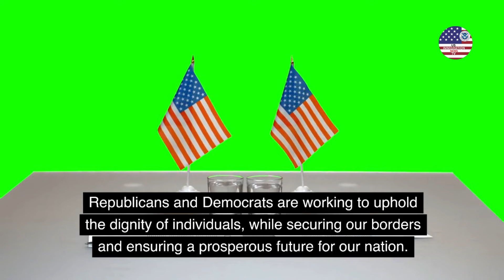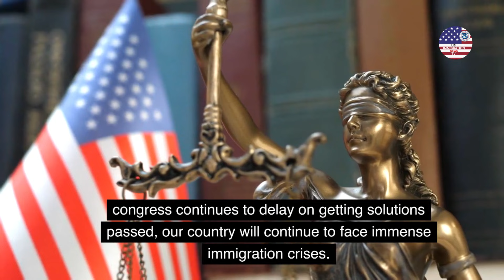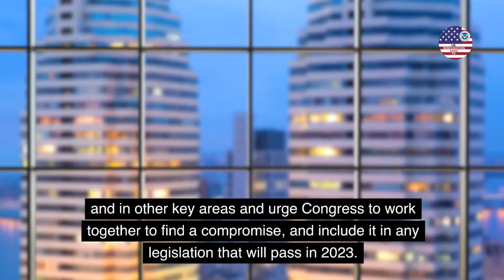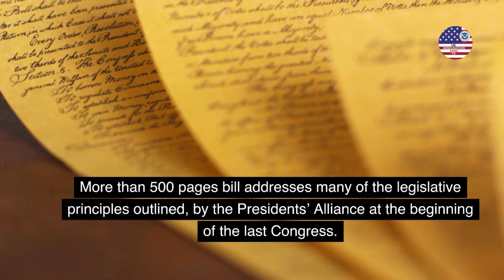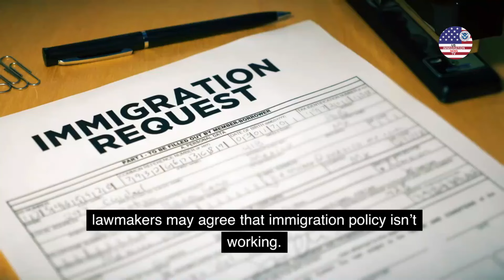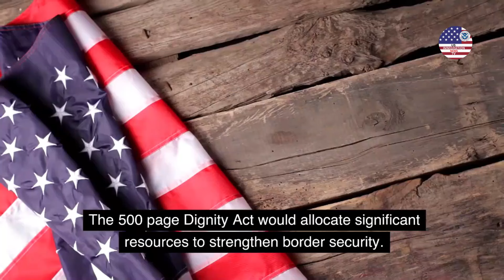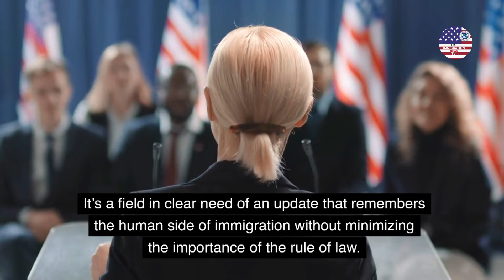DIGNITY ACT 2023: Maria Elvira Salazar Working to Reach the Goal - Bipartisan Bill - Reform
Hello, everyone! Today, we talk about DIGNITY ACT GAINS MOMENTUM IN THE HOUSE OF REPRESENTATIVES. The bipartisan Dignity Act 2023 spearheaded by María Elvira Salazar and Veronica Escobar has made significant progress in the House of Representatives.

Maria Elvira Salazar as she passionately works towards achieving the goals set forth by the DIGNITY ACT 2023. Join us as we explore the significance of this bipartisan bill reform and its potential to bring about essential changes that prioritize dignity for all.

🌟 Key Highlights:

Learn about the DIGNITY ACT 2023 and its far-reaching implications for our society.
Dive into the collaborative efforts of political leaders, including Maria Elvira Salazar, to ensure bipartisan support for this vital bill reform.
Gain insight into the transformative reforms that the DIGNITY ACT 2023 aims to bring to various aspects of our lives.

🗣️ Join the Discussion:
As we explore Maria Elvira Salazar's dedication to the cause, we invite you to join the conversation in the comments section below. Share your thoughts on the importance of bipartisan collaboration and the potential impact of the DIGNITY ACT 2023.